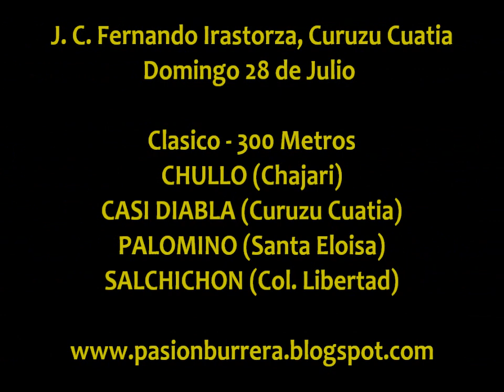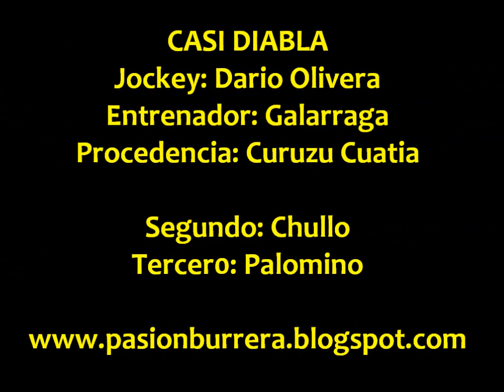Aquiles y Casi Diabla - Curuzu Cuatia (28-07-13)